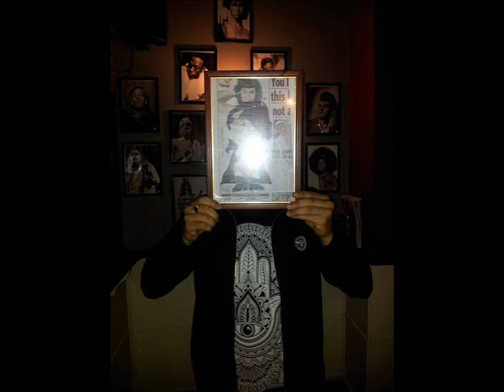Transmission fm - dj jak ameneizak - Radio rip Hunter YF M16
Info: Transmission FM Leeds

Sound cloud: Jak Amneziak